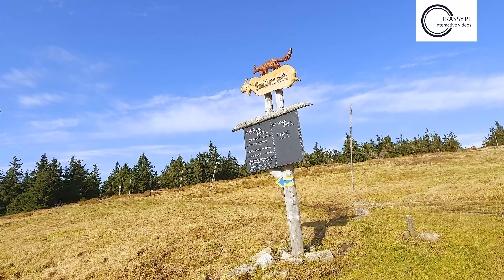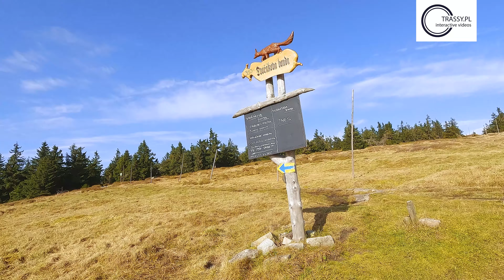Na Przełęcz Karkonoską rowerem z Przesieki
Interaktywne video z mapą, wykresami i możliwością pobrania śladu GPX z serwisu trassy.pl:

🔥 Podoba się? Polub, skomentuj, udostępnij ✅
👉 WIĘCEJ TAKICH FILMÓW? KLIKNIJ TU